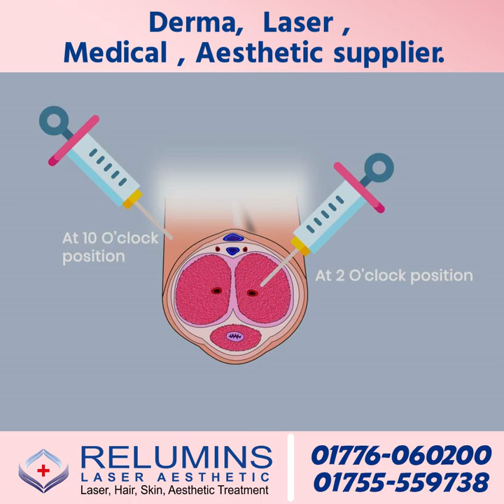Relumins Skin Care And Pharama At Banani Branch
আপনি কি তকের সমস্যায় ভুগছেন? আপনার তক কি রোক্ষ আর শুসকো কয়ে যাচ্ছে?
কিংবা অনুজ্জল তকের কারনে আপনার আত্ববিশ্বাস কমে যাচ্ছে?
এবার তকের সকল সমস্যার সমাধান নিয়ে এলো রেলুমেন্স স্ক্রিন কেয়ার।
আমাদের কাছে পাবেন অ্যামেরিকান ও ইউরোপিয়ান বিখ্যাত ব্র্যান্ড গুলোর স্কিন কেয়ার প্রোডাক্ট, এছাড়াও রয়েছে জাপান,
ইউকে, কোরিয়া, স্পেন, সুইজারল্যান্ড , ইটালি, অস্ট্রেলিয়া এবং বিশ্বের বিভিন্ন দেশের প্রিমিয়াম ডারমা মেডিকেটেড প্রোডাক্ট।
যা আপনার ত্বকের নিস্তেজ কোষ গুলোকে সতেজ করে ত্বককে করে তোলে সজীব ও উজ্জীবিত।
যার ফলে ত্বক হয় নিখুঁত এবং চেহারায় ফিরে আসে কোমলতা ও তারুণ্য।
যা সেলিব্রিটি ও প্রিমিয়াম এবং ভিআইপি কাষ্টমারেদের ত্বক পরিচর্চায় ব্যবহৃত হয়।

আমাদের রয়েছে Glutathione suppliment, glutathione injections, Botox, Filer, Thread,
Lipo PPC sliming injections , Cream, Serum, whitening soap, lotion, Hair Filler ,body filler,
Collagen, Vitamin C, Body Filler, Slimming Capsule , Chemical Peel, Mesotherapy,
ACNE Mesta Products, Sun Screen, Thread Lifting , Micro needling , Microdermabrasion,
Semi Permanent Lip color, Intimate Use products, Beauty Tools Accessories , PRP TUBE,
Derma Devices, Medical Supply Accessories and home care products.

আমাদের আছে 5000+ premium derma medicated products from 30+ diffrent countries , 50+ international premium derma medicated brand country distributor for Bangladesh

আমাদের আরো রয়েছে এক যুগেরও বেশি সময় ধরে স্কিন কেয়ার সেবা দেয়ার অভিজ্ঞতা।
Relumins স্কিন কেয়ার বিজনেস নেটওয়ার্কে রয়েছে স্কিন স্পেশালিস্ট, বিউটি এডভাইজার, বিউটি এক্সপার্ট, ডার্মাটোলজিস্ট, ডক্টর,
নিউট্রিসনিস্ট, লেজার এক্সপার্ট, অ্যাশ্থেটিক ডার্মাটোলজিস্ট এবং রয়েছে এক্সপার্ট কাস্টমার সাপোর্ট ও হোম ডেলিভারি টিম।

আমাদের স্কিন কেয়ার সেন্টার গুলোতে botox , filler , থ্রেডলিফট  , v-shave , কেমিক্যাল পিল, lipo sliming injection,
 breast filler , laser hair removal , glutathione whitening injections, hydra facial,
bb glow treatment, whitening meso , p-shot, o- shot, hair prp,
face prp সহ aesthetics বিভিন্ন ট্রিটমেন্ট সার্ভিস দেওয়া হচ্ছে।

এছাড়াও স্কিন ডক্টর, স্কিন স্পেশালিস্ট, ডারমাটোলজিস্ট,  লেজার সেন্টার, aesthetic সেন্টার, বিউটি সেন্টার, besuty parlour,
স্পা সেন্টার, হসপিটাল, clinic  সকলকেই আমরা প্রোডাক্ট সাপ্লাই করে থাকি।

তাই কোয়ালিটি সম্পন্ন স্কিন কেয়ার প্রোডাক্ট পেতে আমাদের ইনবক্সে যোগাযোগ করুন ।
অথবা সরাসরি যোগাযোগ করতে চলে আসুন আমাদের অফিসে-

Relumins Skin Care and pharma

Relumins laser aesthetic clinic

Mensen group

Head office :
New Market City Complex, Level 4 and 5 , New Market , Dhaka, Bangladesh

Banani office : Rode :2/2  Block: L

dhanmondi office :
34 Lake circus Kalabagan, North Dhanmondi

বিস্তারিত জানতে কল করুন আমাদের মোবাইল এবং হোয়াটসঅ্যাপ নাম্বারে-

রিলুমিনস স্কিন কেয়ার পণ্য
বিশ্বে অন্যতম ,
বাংলাদেশে শীর্ষে
We live at the front line of dermatology & cosmoceuticals

Relumins Skin Care - For Your Beautiful skin